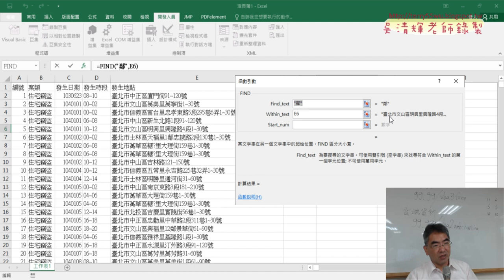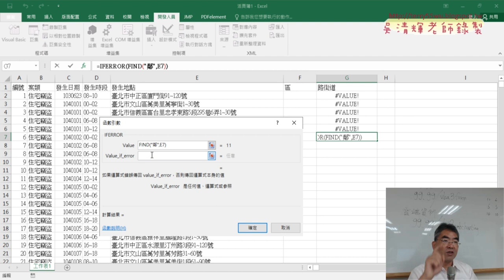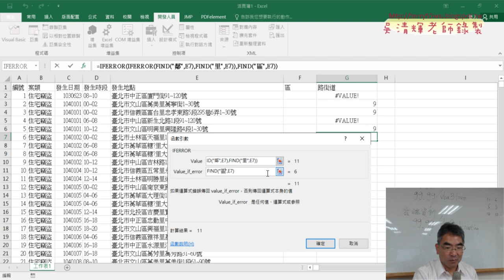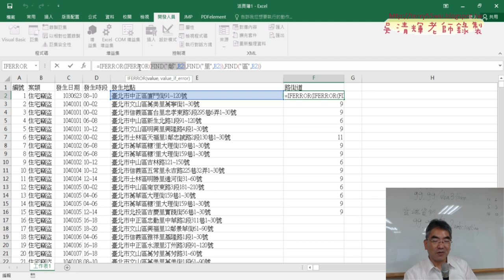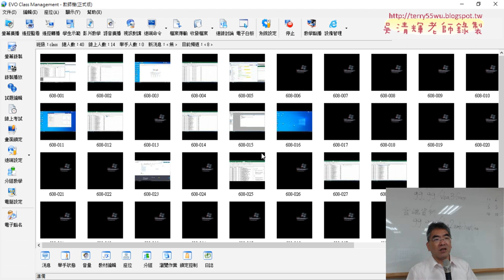08 用FIND與IFERROR函數取得鄰里區位置